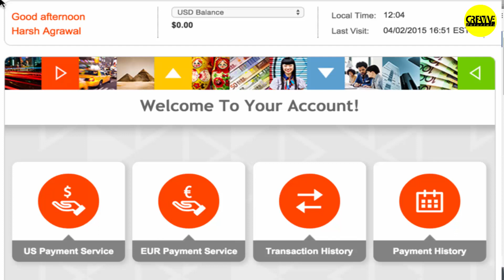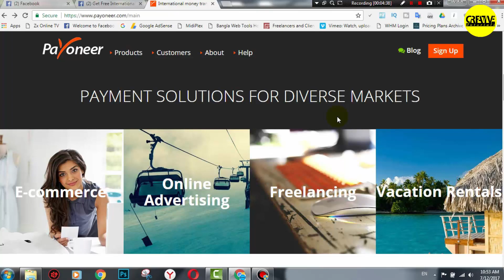পেওনিয়ার এখন ৩০$ ডিপোজিট ছাড়া কার্ড অর্ডারের অনুমতি পাচ্ছেন না | Creative Tutorials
পেওনিয়ার এখন থেকে আর বাংলাদেশ এ সরাসরি কার্ড দিচ্ছে না। আপনাকে আগে একাউন্ট করতে হবে তারপর মিনিমাম ৩০$ পেমেন্ট নিতে হবে যে কোন মার্কেট প্লেস থেকে তার পর আপনার প্রোফাইল এ অর্ডার কার্ড অপশন আসবে।
ট্রাই করে দেখতে পারেন। দেখবেন নতুন সকল একাউন্ট এ অর্ডার কার্ড অপশন নাই।
(অন্তত এখন পাইকারি দরে কার্ড বিক্রয় বন্ধ হবে🤣)

how to apply for payoneer mastercard, payoneer mastercard 2019

(যে কোন ইলেকট্রনিক জিনিস কিনুন)
Google play gift card (গুগোল প্লে গিভট কার্ড)
Netflix Gift card (নেটফ্লিক্স গিফট কার্ড কিনুন)
Games Platform subscription fee (গেমস প্লাটফর্মে পেমেন্ট নিন)
PUBG Mobile (Player's Unknown Battle Ground) Top up (পাবজি আনুন ক্যাশ নিন)
(নেটেলার, স্ক্রিল, পেপাল, পেওনিয়ার, পারফেক্ট মানি, পেইর ডলার কিনুন)

Payoneer Fees - Low Fees & No Hidden Costs: Save up to 71%
Payoneer  is not getting the order without $30 deposit